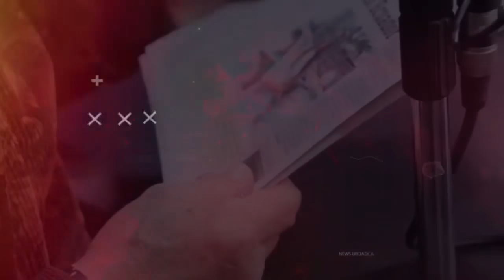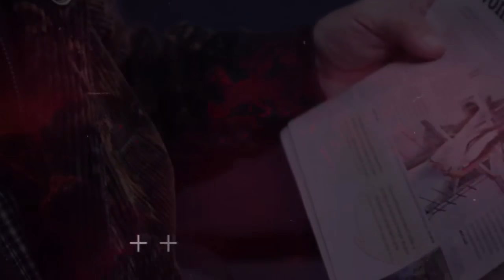Agencia de Prensa Internacional desmiente afirmación del presidente Lasso sobre supuesta corrupción